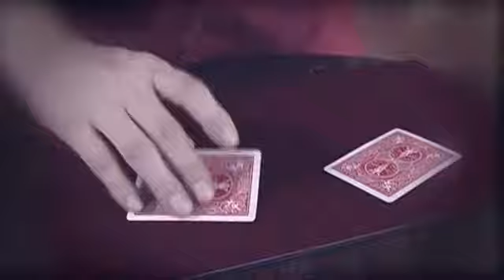Duo by Rian Lehman